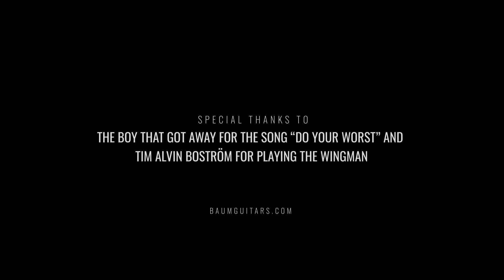Wingman | The Boy That Got Away - Do Your Worst | Baum Guitars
We had Tim Alvin Boström in for a Wingman session. Tim is the frontman, lead vocalist, and guitarist in the Danish rock band The Boy That Got Away and we're proud to welcome Tim to the Baum family today.

Baum is a Danish brand designing and manufacturing high-quality instruments in Aarhus, Denmark. Led by design & guitar connoisseurs, the Baum team designs, and crafts a variety of guitars and basses rooted in Danish design and modern instrument crafts. This style combines simplification and sophistication with minimalism and functionalism.
The Baum signature looks new, yet feels so familiar.

Baum crafts custom instruments in our own workshop in Aarhus Denmark. The Original Series and VEGA Series complement the Danish-made guitars by offering more accessible and approachable Baum instruments designed in the Danish custom shop.

Baum quantifies niche. The Danish way.